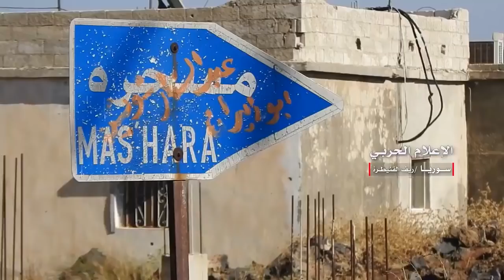Syrian Army liberates Mashara, Quneitra / Golan Heights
Syrian Arab Army inside the town of Masharah, Quneitra / Golan Heights, liberated on 15 July 2018. They are now directly facing zionist troops which have entered the Syrian controlled part of the Golan Heights at Beer Ajam. Thank you Asem Saleh.